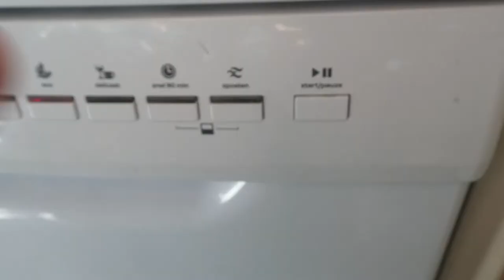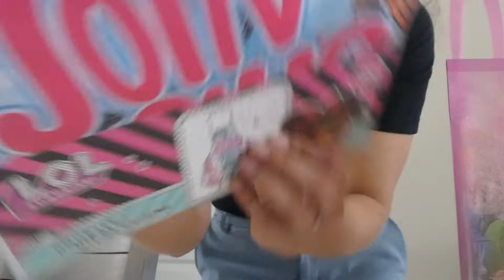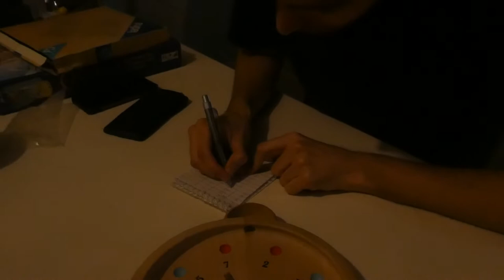OPNEMEN ALS EEN CHINEES - VLOG 421 👠 MAMMA OP HAKKEN